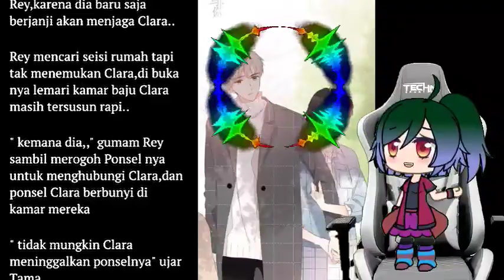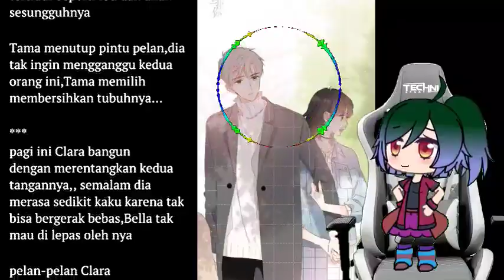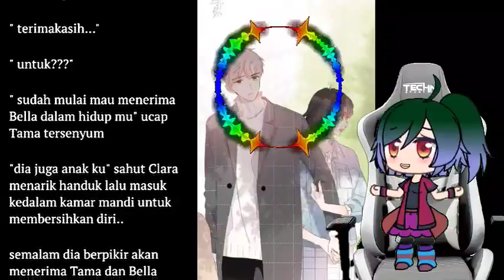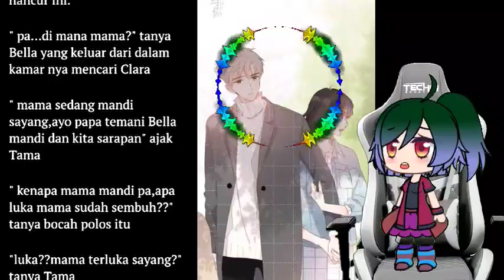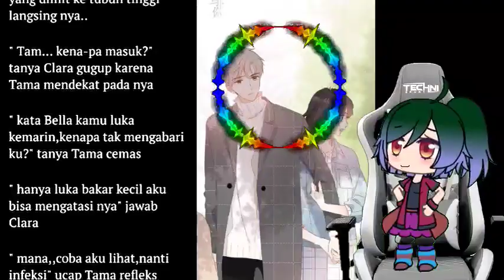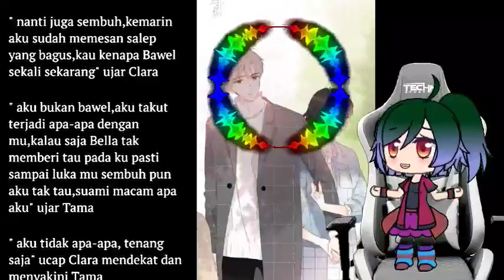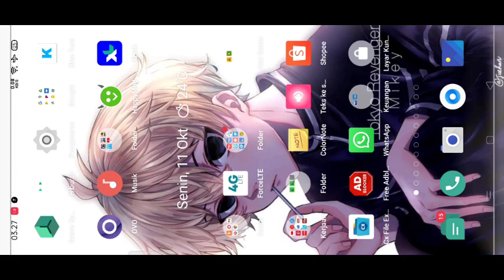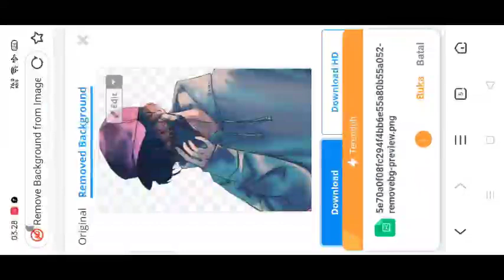Cerpen Romantis sayang pelan pelan